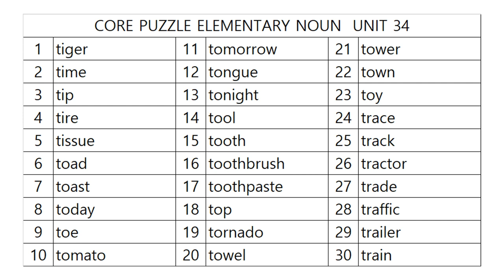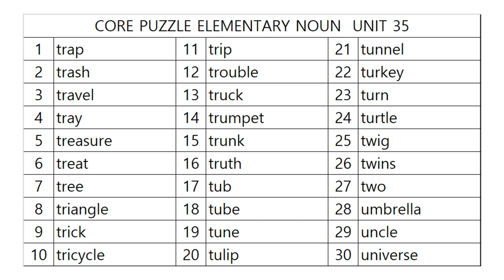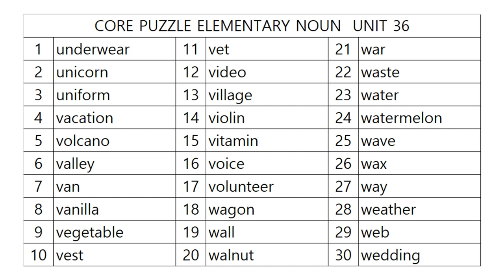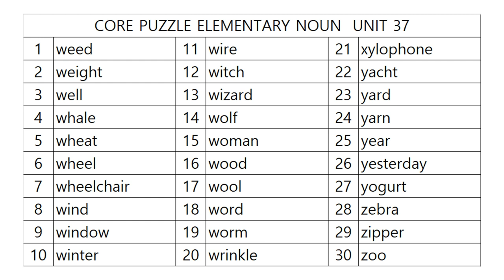영단어 코어퍼즐 초등 14단계 어휘사운드!